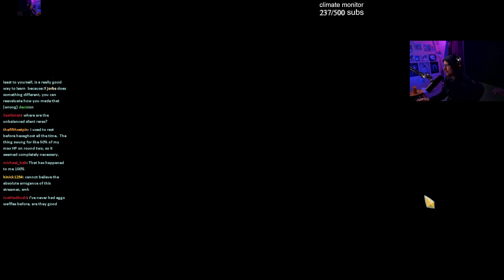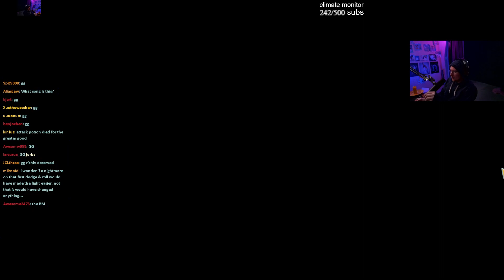It's been a year and blade dance is still like this... | Ascension 20 Silent Run | Slay the Spire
It's such a good card...